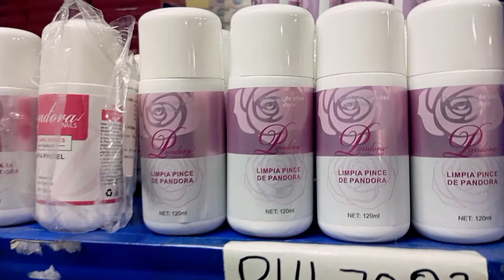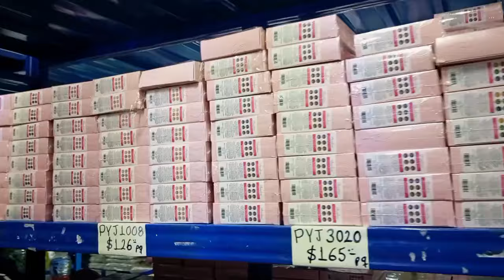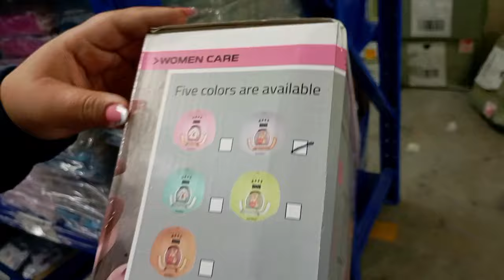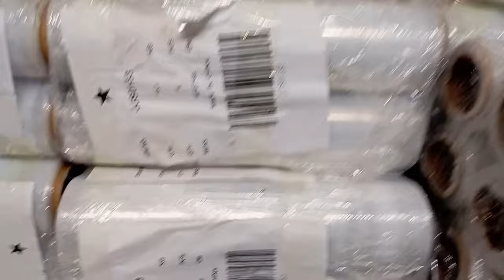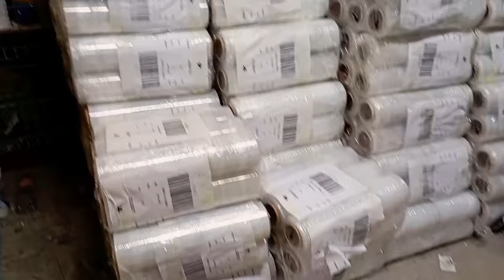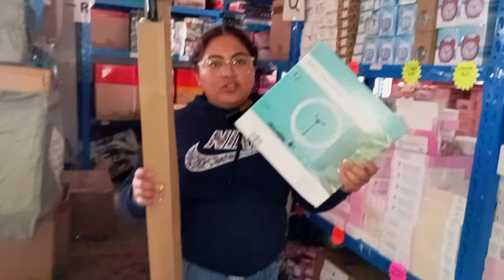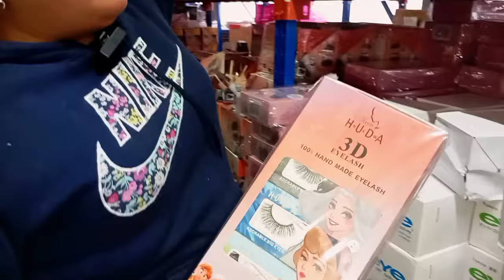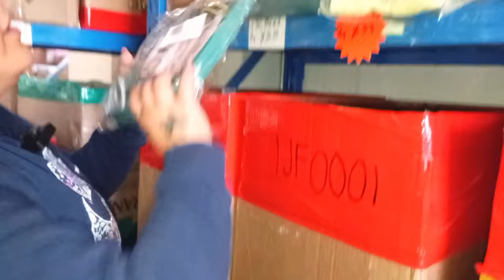🏢 Bodega china con precios especiales a mayoristas | También compra en China con ellos 🛒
Agrega tu negocio a nuestro directorio❣

Información de la Tienda:
Axiu, bodega china

Calle Simón Bolivar Col. Centro de la Ciudad de México
Atención solo por cita
 ⚠ Los precios, existencias y modelos están sujetos a diferentes cambios y esto depende del proveedor ⚠

⚠ ATENCIÓN ⚠
Somos un directorio mayorista, no vendemos productos, nuestro servicio consiste en contactarte con proveedores que hemos verificado y con los que tendrás la confianza de que son CONFIABLES.

Por allá nos vemos 🤞